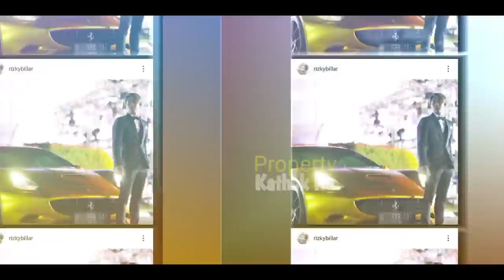TERNYATA !! Lesti Billar BELANJA Perlengkapan LAMARAN? Hingga Ajak Sang MANAJER!!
Jangan Lupa: _
Thankz!!..